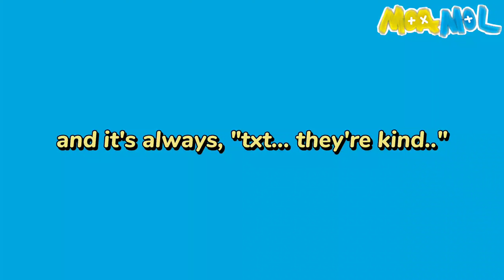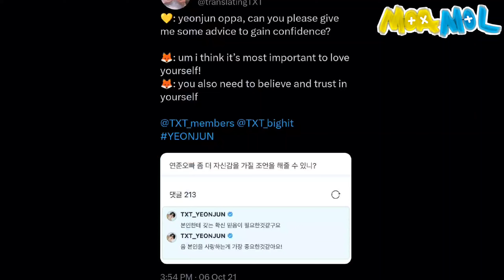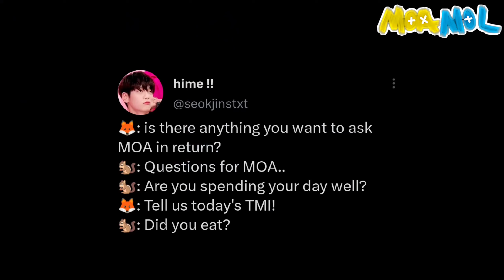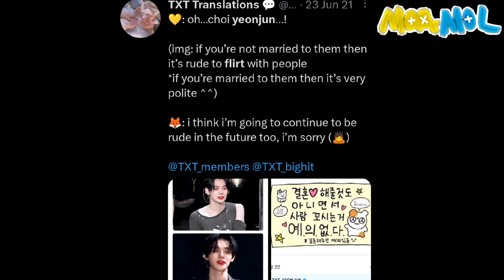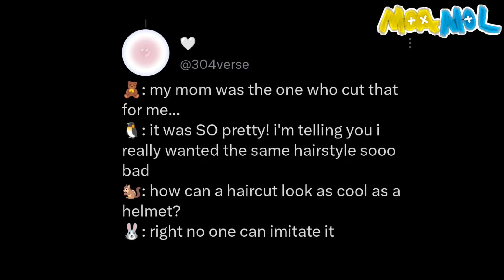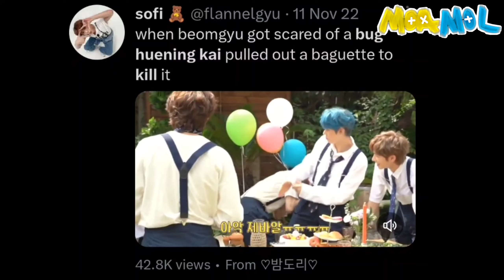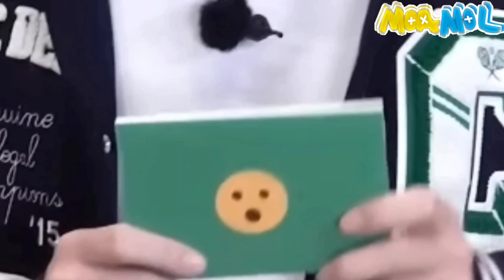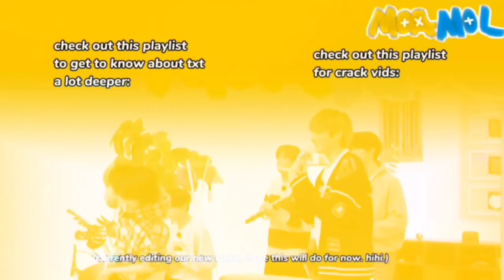34 Things To Learn From TXT! (PART 2)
thoughts when im editing this vid: I STAN THE RIGHT GROUP

FIGHTING TO US ALL, MOA! LET'S BE TOGETHER TOMORROW AS WELL!